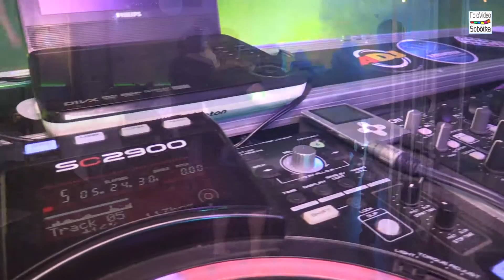Sobótka dj. ddm restauracja ” Pod Basztą ” - Bal Myśliwych 25.02.2017 r.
Dnia 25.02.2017 r. w restauracji "Pod Basztą" w Sobótce odbył się bal myśliwych z koła łowieckiego "Ślęża".